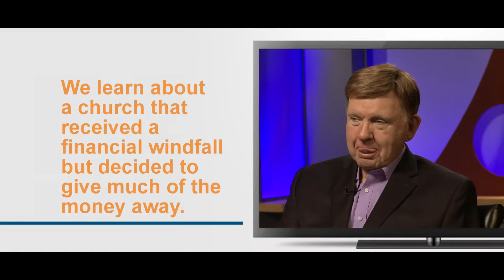Significant Insights: Laura Traux & Amalya Campbell